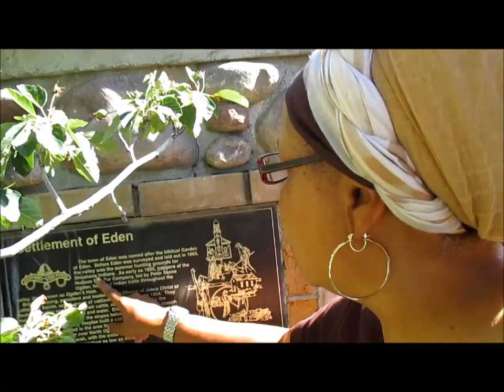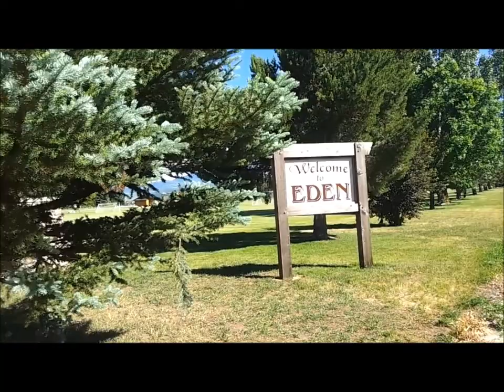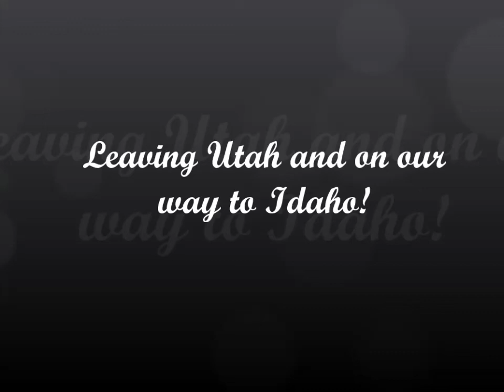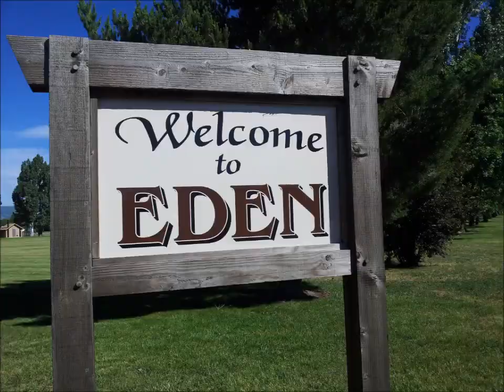Set Apart Family Living - Operation Idaho - Visiting family and sight seeing in Utah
Living a set apart life in community while sharing the everyday practical way of living.

On our way to Idaho we make a stop in Utah for a couple of days to visit mishpachah (and meet new family) and spend Shabbat with them. We had an awesome time!